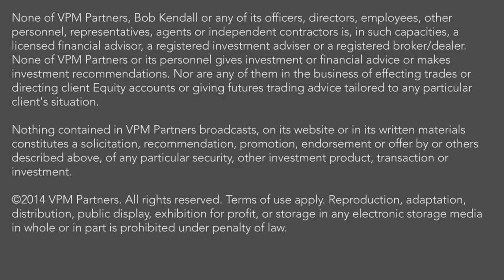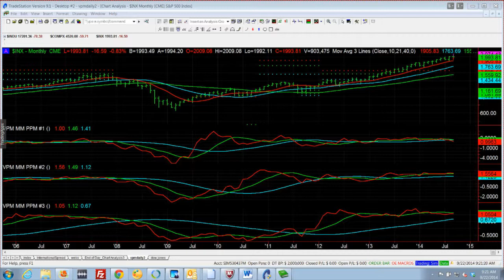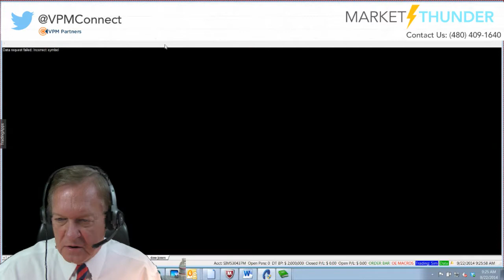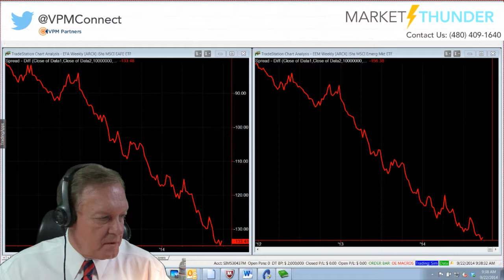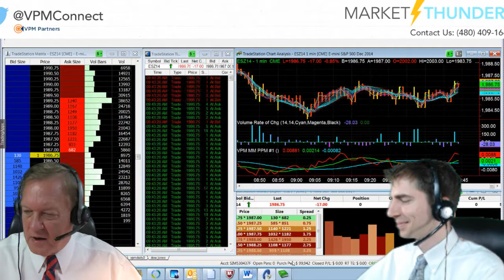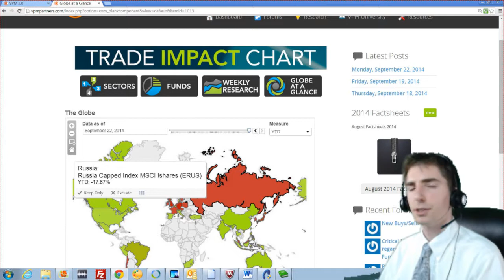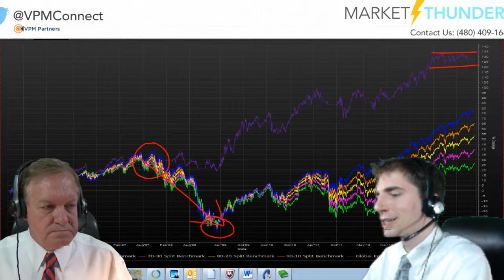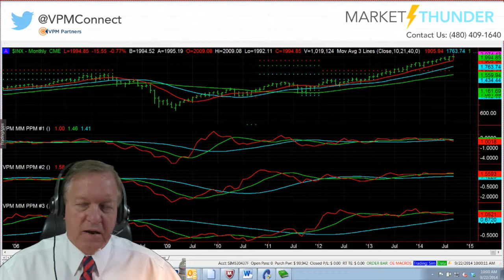VPM Partners "The Fed becomes irrelevant!"